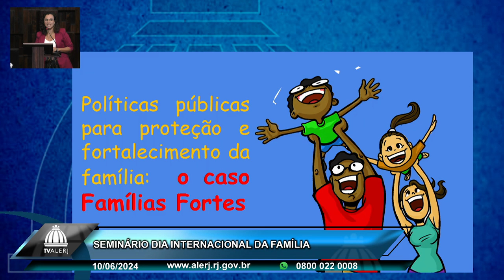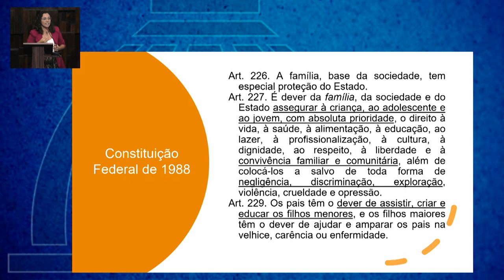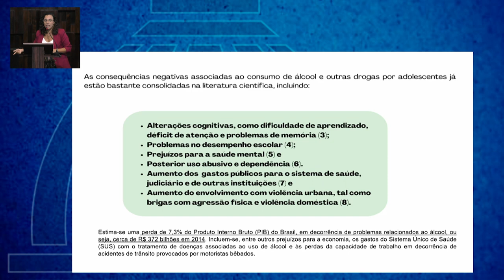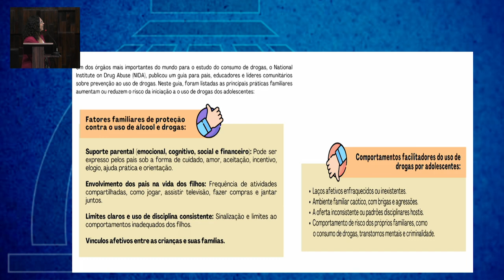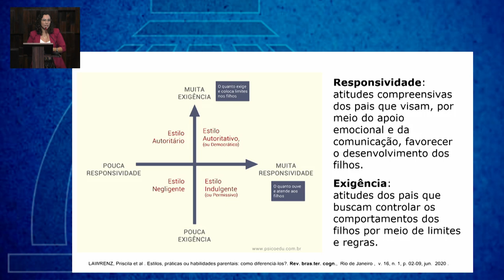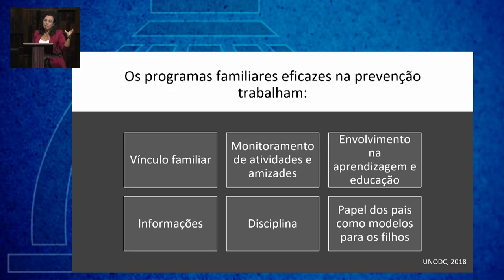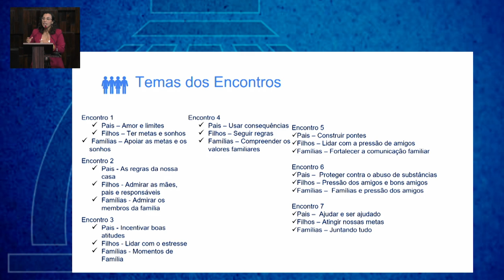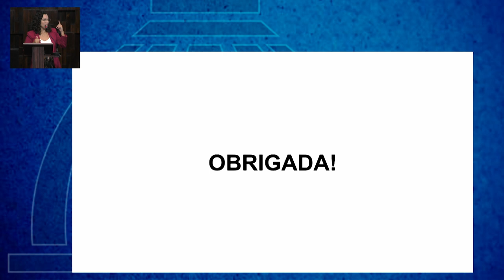Seminário Dia Internacional da Família